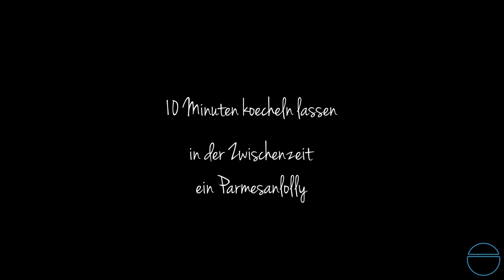Tomaten - Orangensuppe mit Parmesan Lolly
Paradeiser Orangen Suppe mit Parmesan Lolly

Zutaten:
2EL Zucker
700ml passierte Tomaten
Basilikum
Olivenöl
1/8l Rotwein
20g Parmesan
2 Orangen
1/2 Zwiebel
1 Knoblauchzehe

optional zur Deko
Milch zum aufschäumen